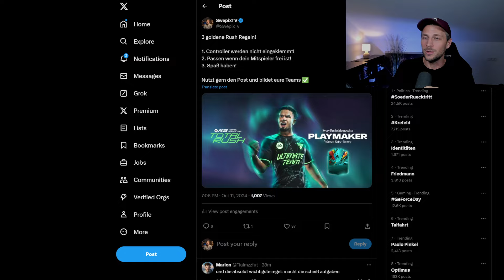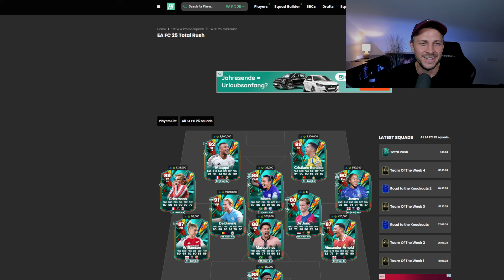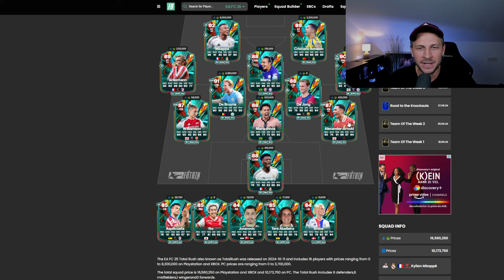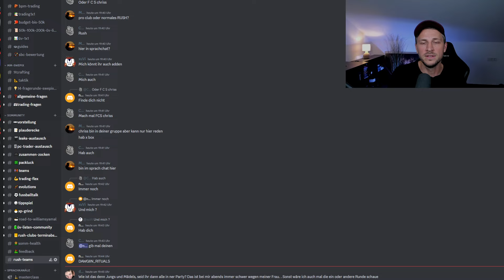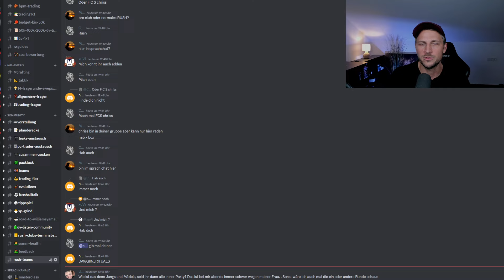TOTAL RUSH 💡Free Packs schneller erspielen - So geht´s! Morgan SBC ✅ EA FC 25 UT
TOTAL RUSH DA 💡Packs schneller erspielen! So geht´s - Morgan SBC ✅ EA FC 25 UT

Total Rush Team 1
Total Rush Takeover schneller erspielen und abschließen
Morgen und Swanson SBC
Neue Evolution
Was ist Total Rush?
Wann kommen die Pre Season Packs in FC 25